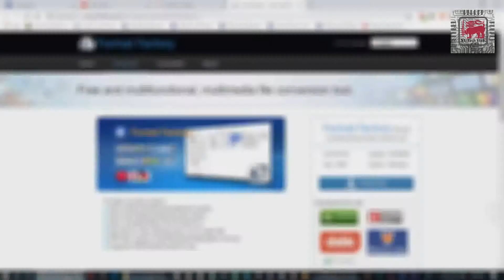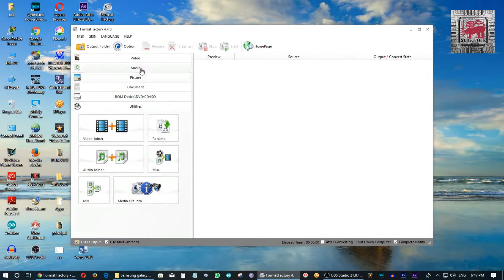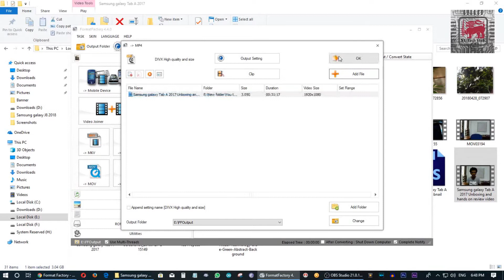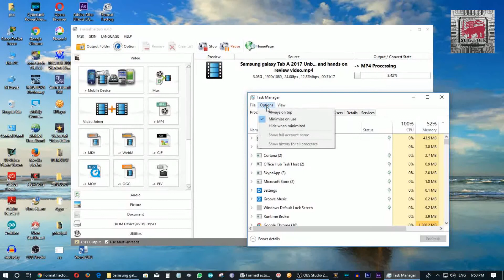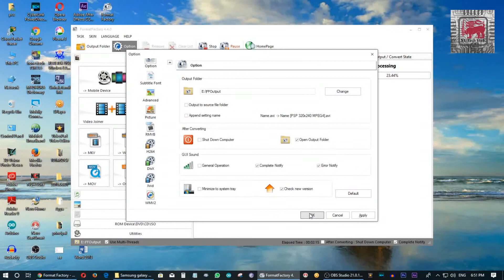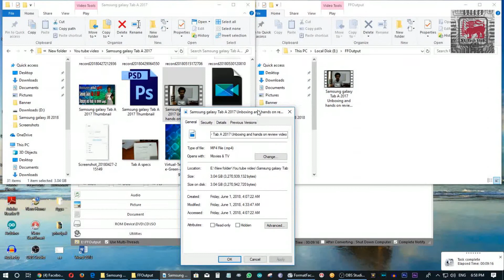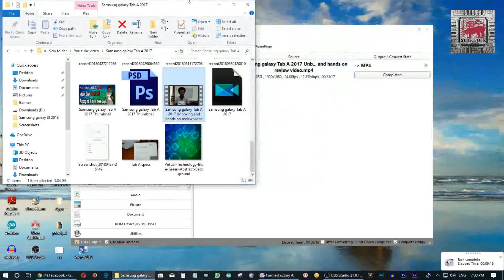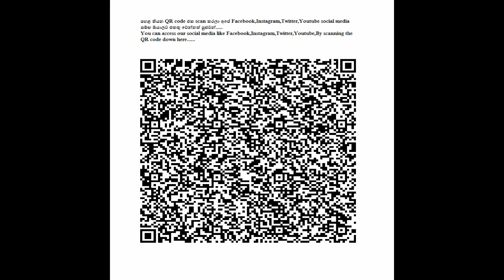Format Factory software review.|Sinhala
In this video,I'm going to review Format factory computer software from Free Time.
This software comes with free and opensource software.
This software very handy and very use full software.
Specially Video producers,You tube content creators and every one can use this software...
This software really lite and easy to use for everybody...
So you can download this software over the internet or following this link.

If you got a knowledge by watching this video,
(y) (y) (y) (y).
And also you can "Share" this video in your social media.
If you have a problem regarding this video,
You can ask that in the "comment section".
Also you can add a comment How is this video.

By using these links.